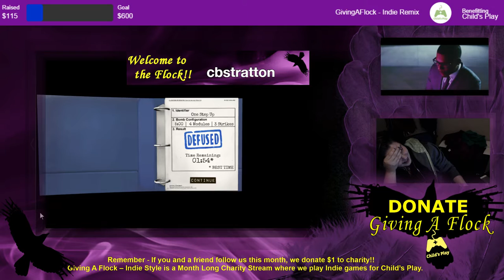GivingAFlock Nov 2016 / Quest for Semi-Co-op - Keep Talking and Nobody Explodes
In which three dinguses (dingusi?) attempt to help a well-meaning soul defuse some bombs.